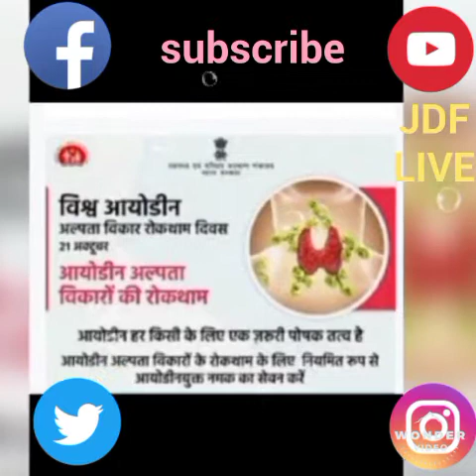😒मानसिक विकृति ,अपंगता व मृतक😭 शिशु😒 जैसी गंभीर समस्या का सामना करना पड़ता है ️👍एक तत्व की कमी से🙄😭